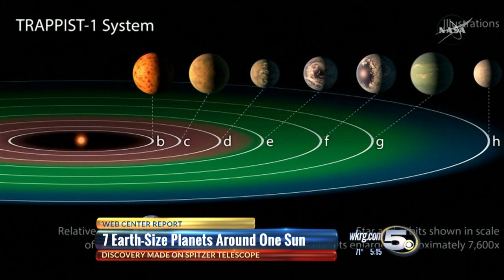NASA Discovers 7 Earth-Size Worlds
For the first time, astronomers have discovered seven Earth-size planets orbiting a nearby star.